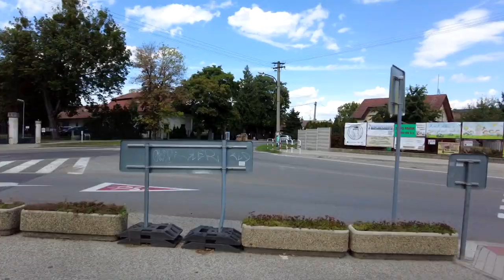❤️ Šachové počítače u Paľka Solčányho 2021 |Bratislavská šachová akadémia